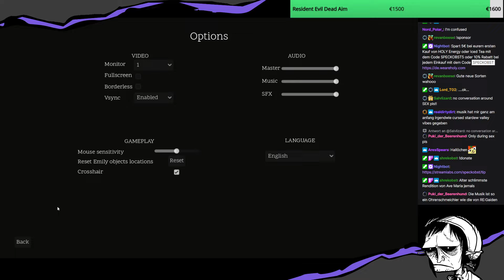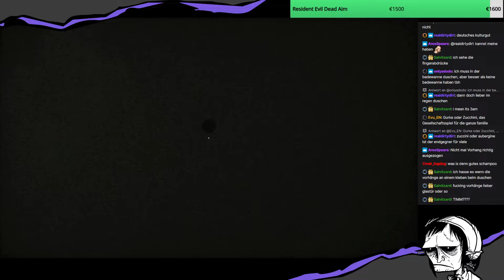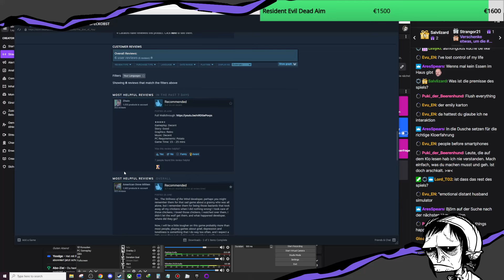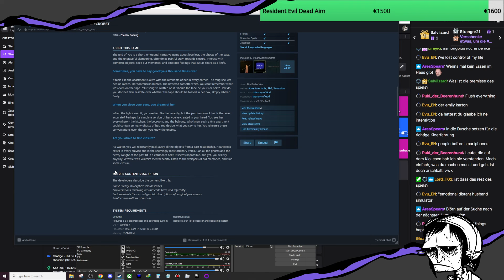ENTSCHULDIGUNG! Ich wollte das Spiel nicht so aussehen lassen | The End of You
Sorry, aber das Fallenlassen von Objekten war zu lustig.